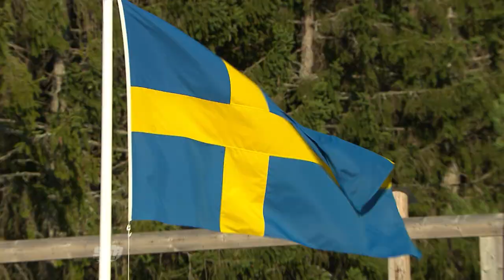Maciej Janowski's Speedway GP wins! | FIM Speedway Grand Prix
Maciej Janowski 🇵🇱 has had some stunning SpeedwayGP victories 👏 Relive all 6⃣ wins!